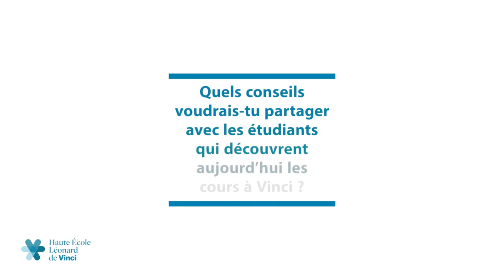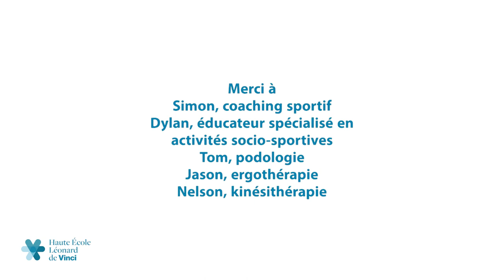Cours théoriques en présentiel : conseils d'étudiants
Le service d'accompagnement des étudiants (SAE) de la HE Vinci a rencontré quelques étudiants pour leur demander comment ils appréhendent la reprise des cours en présentiel et quels conseils ils donneraient à de nouveaux étudiants.